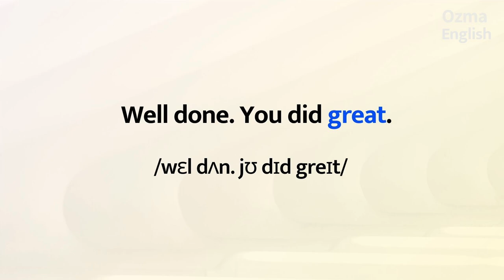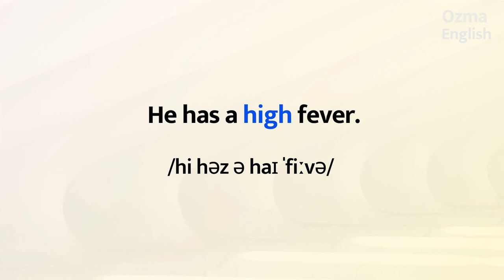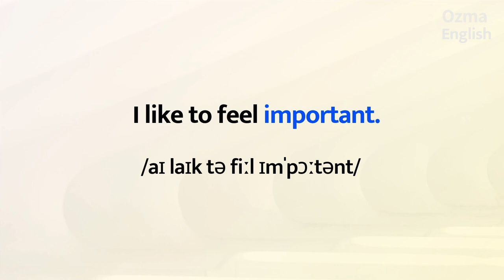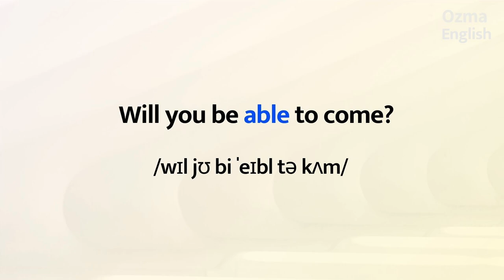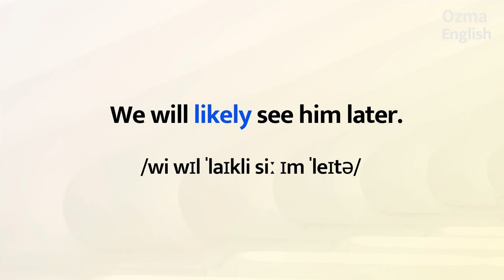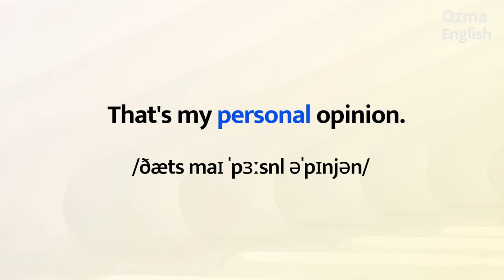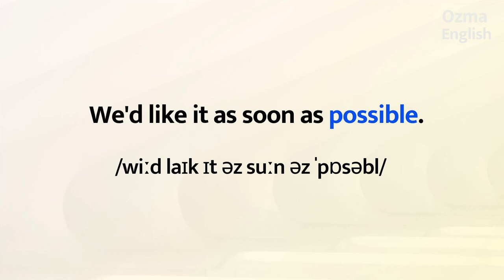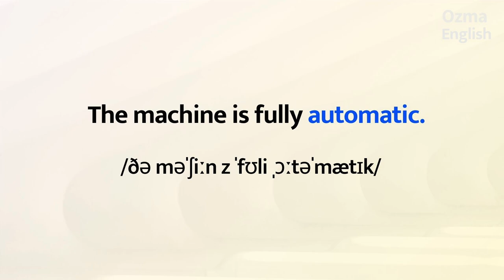Useful Adjectives expressions ::English Listening Practice